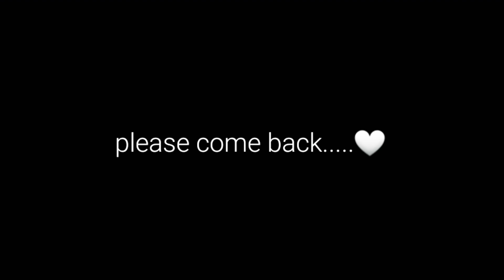Jiyein Kyun | Papon | Rion Hasan | Heart Broken Piano Cover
presenting my new heart broken piano cover "JIYEIN KYUN" from the hindi movie "DUM MAARO DUM".specially i want to thankx Papon as main singer.

I dedicate this cover song some one special person🖤

Original Song Credits :

Song : Jiyein Kyun
Movie : Dum Maaro Dum
Singer : Papon
Cast : Abhishek Bachchan, Bipasha Basu, Aditya Pancholi, Anaitha Nair & Prateik.
Music Director : Pritam
Lyrics : Jaideep Sahni
Music Label : T-Series

Music Tune Credits :

X STUDIOS
Jiyein Kyun Unplugged Karaoke

Cover Version Credits :

Singer : Rion Hasan
Vocal Edit & Mixing : Rion Hasan